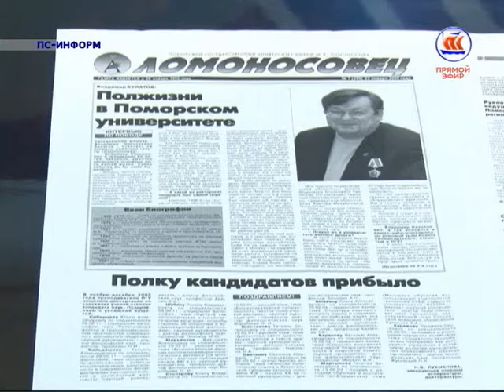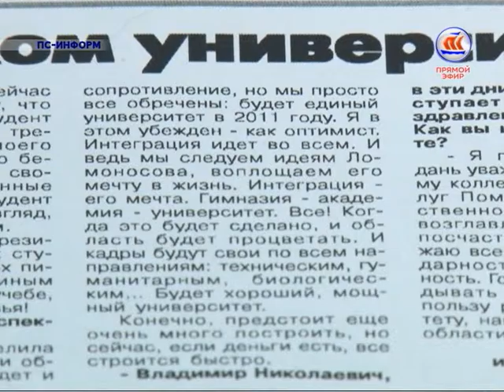ПС-Информ, Гость - Елена Кудряшова, советник ректора САФУ по стратегическому развитию. 22.01.16